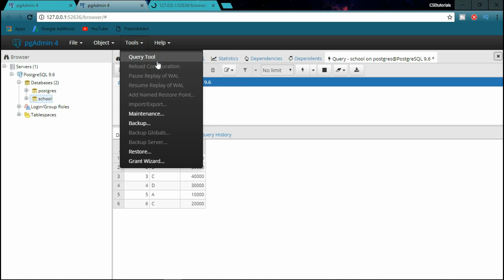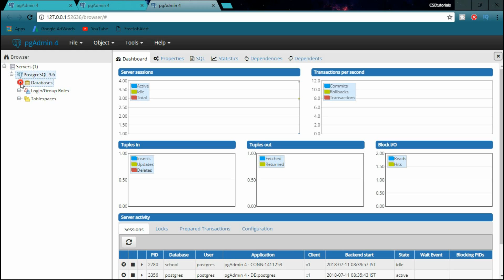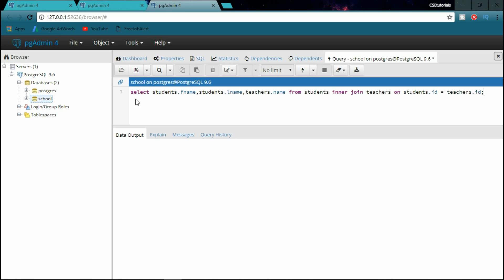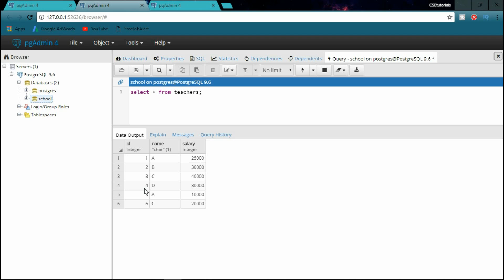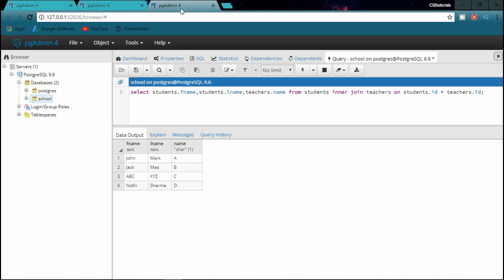PostgreSQL Tutorial In Hindi | Inner Join / Simple Join (Part-17)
Hello friends this is the 17th video in the series of postgreSQL tutorial for beginners in hindi.
In this video i have talked about join statement, inner join etc.